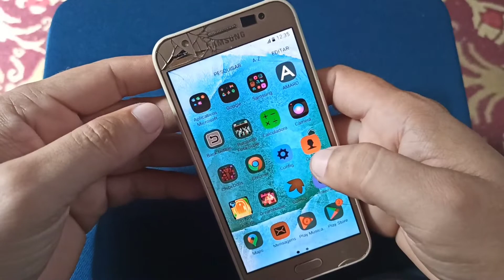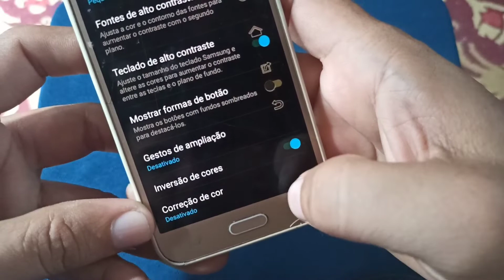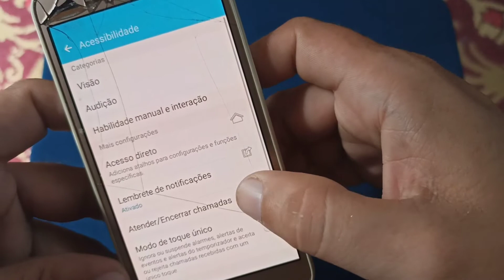COMO RESOLVER PROBLEMA DE VISOR DE QUALQUER APARELHO ANDROID.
ola pessoal hoje vó ensinar a resolver problema, de visor de qualquer celular Android.